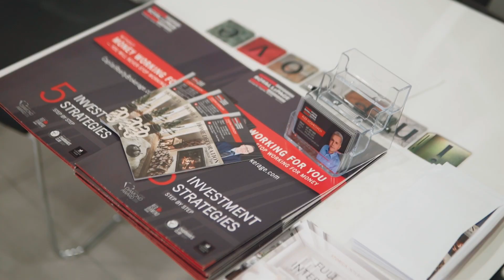Toronto Investor Forum Event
Постройте свою стратегию инвестирования уже сегодня и абсолютно бесплатно.
Мы проанализируем вашу ситуацию и построим стратегию на ближайшие 3 года.

Зарегистрироваться на следующий бесплатный семинар или вебинар / To register for the next free seminar/webinar